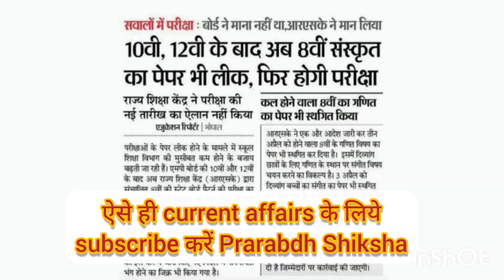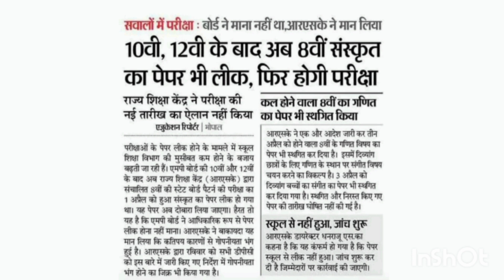लीक हुआ MP बोर्ड 8वीं का संस्कृत का पेपर, परीक्षा रद्द, जल्द होगी नई तारीखों की घोषणा